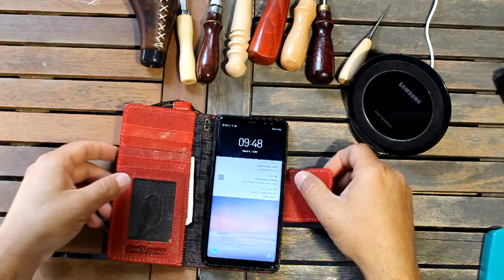Genuine vintage leather Red Case for Samsung Note 23 S23 S22 S21 S8 wallet book Wireless Ultra plus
Davis case hand mand leather product.